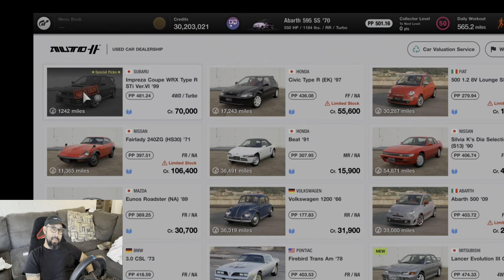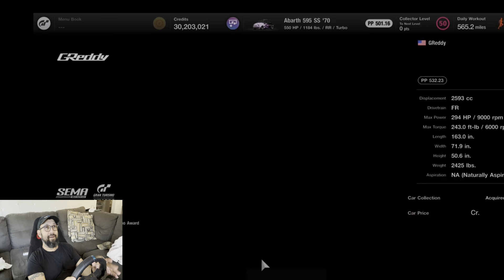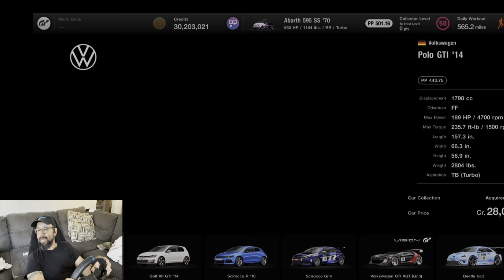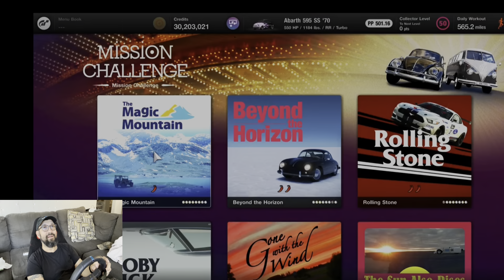Gran Turismo 7 why!! Where are all the other cars at!